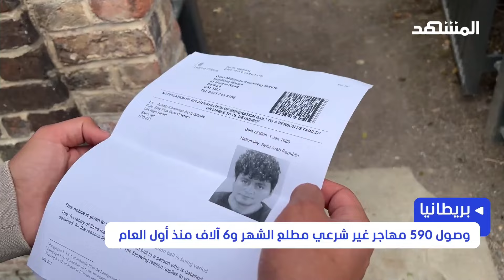الحكومة البريطانية الجديدة تعطل قانون ترحيل طالبي اللجوء إلى رواندا وتُطلق سراح 220 لاجئا محتجزا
عطلت الحكومة البريطانية الجديدة والتي يتزعمها حزب العمال، قرارا كان قد مرره رئيس الوزراء السابق ريشي سوناك في مجلس العموم، يقضي بترحيل الآلاف من طالبي اللجوء من أراضي المملكة المتحدة إلى رواندا، قرار الحكومة الجديدة لاقى ترحيبا كبيرا، مع تساؤلات عن الجدول الزمني الممكن تعيينه لتعديل أوضاع المهاجرين غير الشرعيين في البلاد.